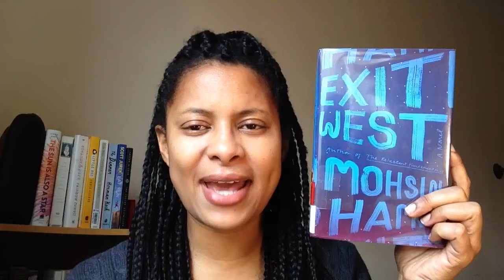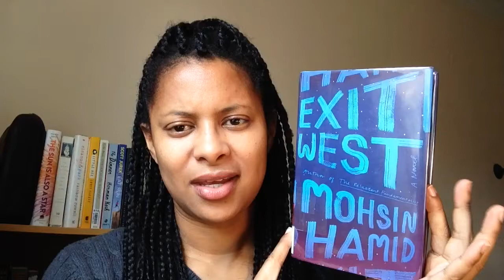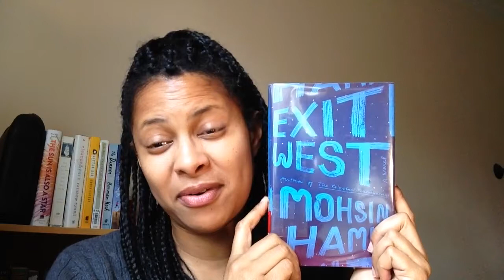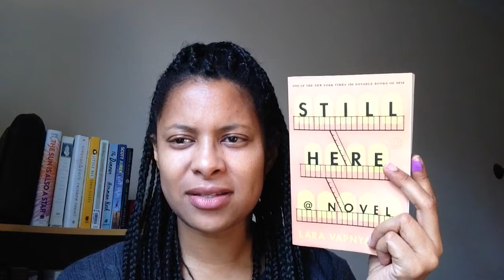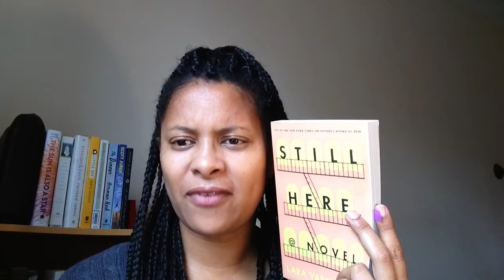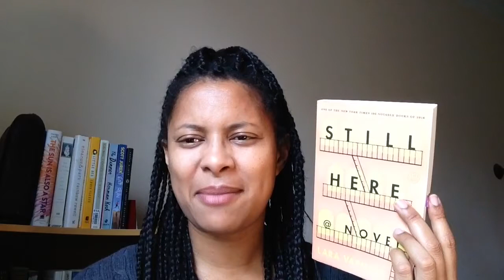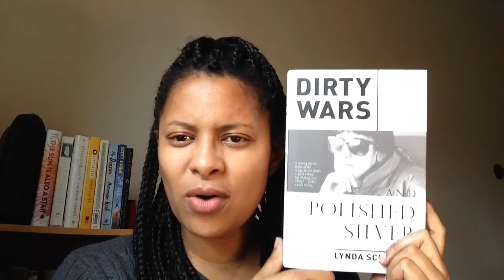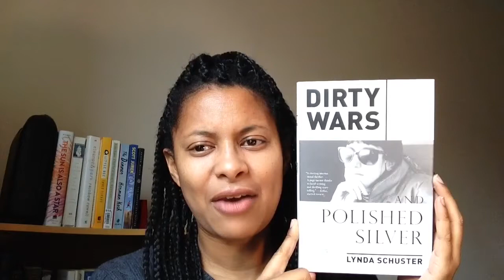A CLOSER BOOK 76 - 78 | EXIT WEST, STILL HERE, DIRTY WARS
Books discussed:
Exit West /Mohsin Hamid
Still Here /Lara Vapnyar
Dirty Wars & Polished Silver /Lynda Schuster